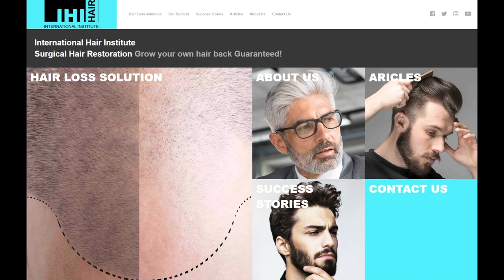Christian Ballard Talks About Their Experience with Inbound 2.0 Digital Marketing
Christian Ballard Manager at International Hair Institute Talks About Their Experience with Inbound 2.0 Web Design.